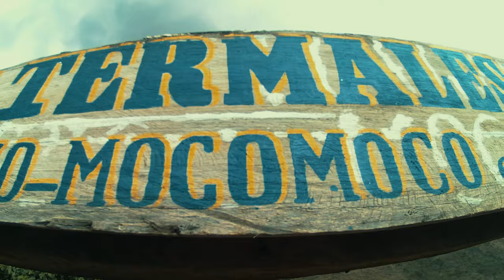PUTINA aguas termales de_MOCOMOCO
▬▬▬▬▬▬▬▬▬▬▬ஜ۩۞۩ஜ▬▬▬▬▬▬▬▬▬▬
 ▓▓▓▒▒▒░░░ CLICK EN MOSTRAR MAS ░░░▒▒▒▓▓▓
▬▬▬▬▬▬▬▬▬▬▬ஜ۩۞۩ஜ▬▬▬▬▬▬▬▬▬▬

El baño en aguas termales aumenta la temperatura del cuerpo, matando gérmenes, entre ellos virus, además aumenta la presión hidrostática del cuerpo, por lo que aumenta la circulación sanguínea y la oxigenación. Este aumento en la temperatura ayuda a disolver y eliminar las toxinas del cuerpo.